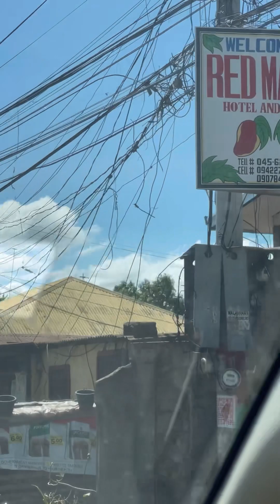Red Mango Resort in Gerona Tarlac barangay Magaspac, Philippines..Tara na at mag relax!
Gerona, Tarlac